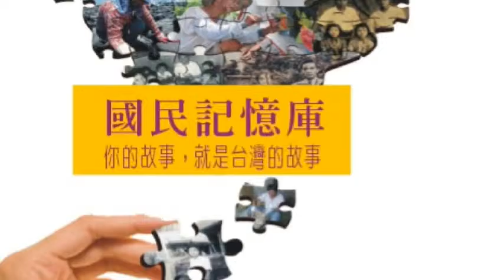探索記憶-環保童玩祖孫藝起來 : 蘇國標